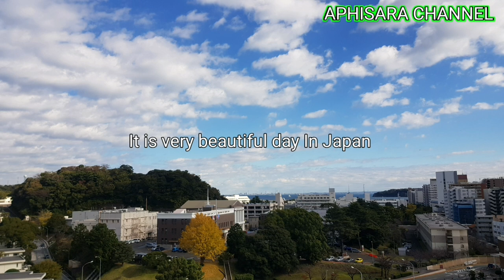Thai Beef salad▪︎recipe:spicy▪︎easy| APHISARA thai food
How to cook steak and Thai beef salad▪︎recipe | APHISARA

ingredients

1. 2 pieces of beef =for 2 -3 people
2. salty  =1 spoon is good
3. ground  pepper
4.coconut oil or can use other oil
5. sliced garlic
6.parsley
7. chilli
8.onion
9.bell pepper
10.cucumber
11.lamon
12.tomato

try this recipe, you will love it

APHISARA CHANNEL